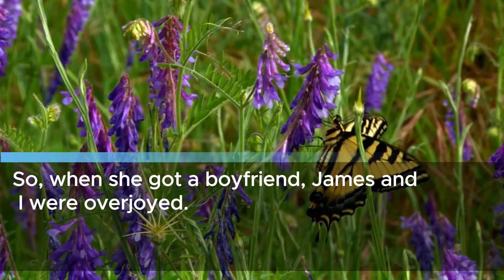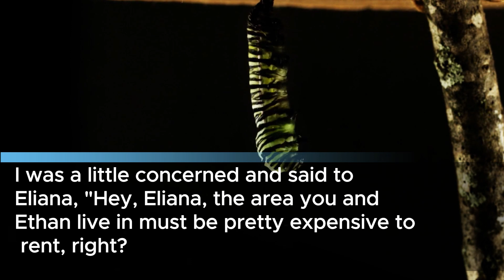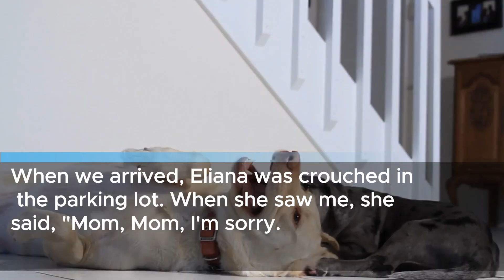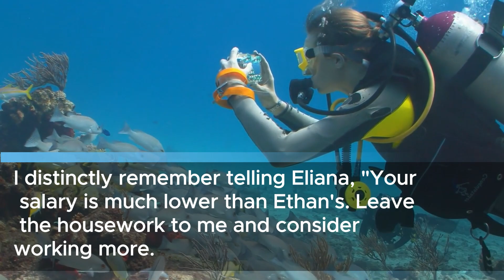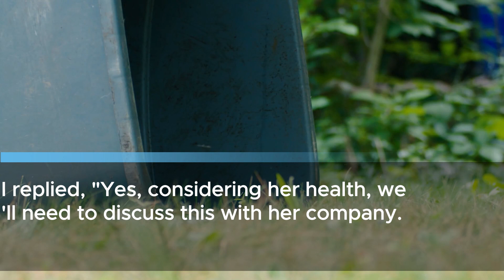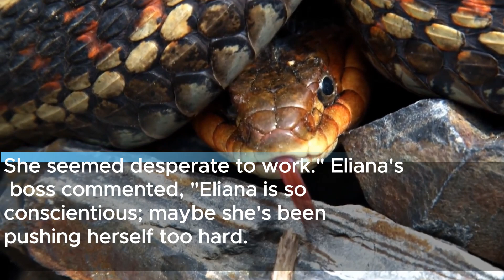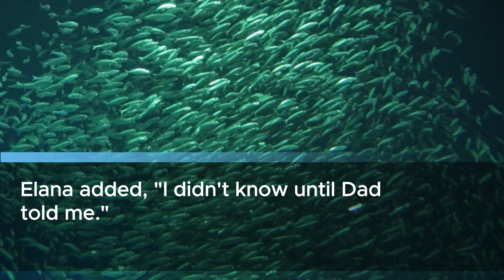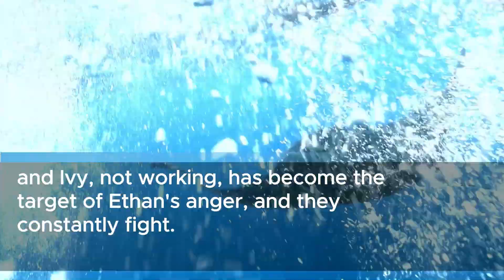My daughter, who is 26, happily went to marry her love but cal me crying 6 months later, I'm hungry.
I'm Jonna, a 50-year-old housewife. My husband, James, is 52 and works for a company. Our daughter is turning 26. After graduating from college, she landed a job at a major corporation and started living alone. James and I were enjoying our life as a couple after Eliana moved out. Although successful in her job,